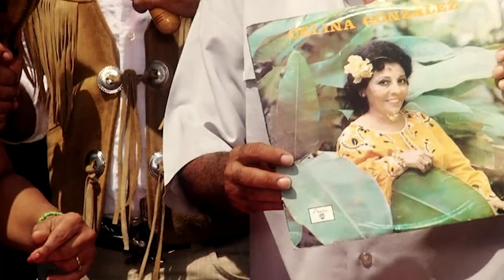SÚMATE A MI SHOW II 11- MARÍA VICTORIA RODRÍGUEZ